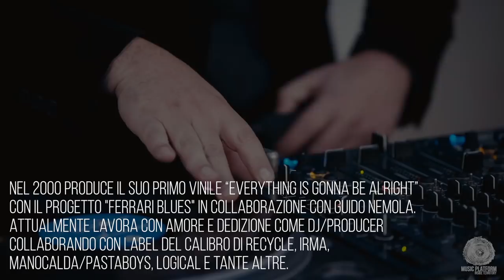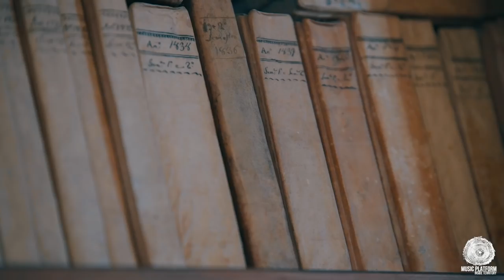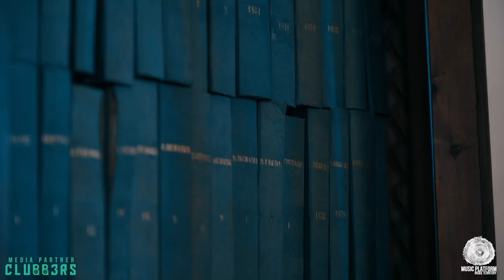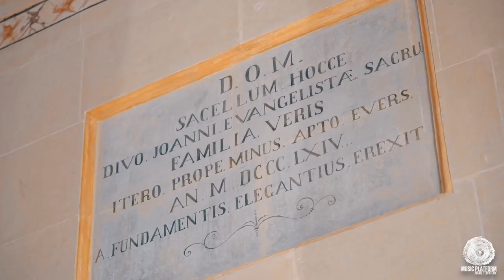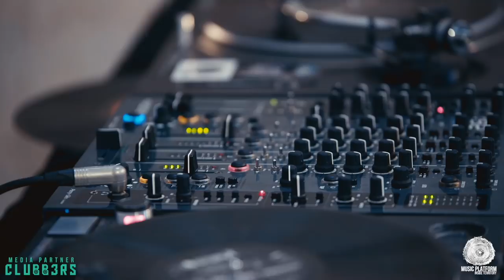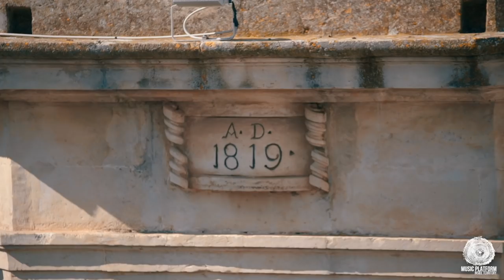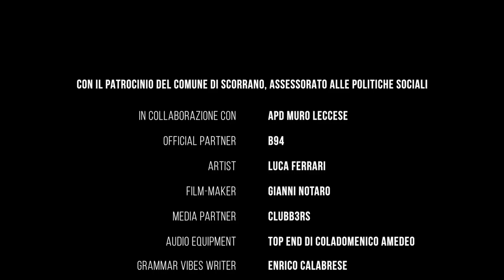Music Platform #11 Luca Ferrari - Scorrano, sul sentiero della storia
Puntata del 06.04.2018 trasmessa in diretta sulla nostra pagina facebook.

Per l’undicesima puntata abbiamo scelto uno dei comuni salentini più noti al mondo per la sua storia: la città di SCORRANO, considerata la capitale delle luminarie.
Faremo un viaggio tra più epoche e tanti monumenti rappresentativi per l’intera citta. Dalla struttura nobiliare settecentesca di Palazzo Veris alla chiesetta di san Giovanni Evangelista, dall’affascinante Torre dell’orologio all’imponente Porta Terra, l’unica testimonianza ancora esistente della cinta muraria che proteggeva la citta medievale; fino all’ ex Convento San Francesco d’Assisi di notevole importanza per molti pellegrini che attraversavano queste terre

La colonna sonora della puntata è affidata a Luca Ferrari.
Dj/producer apprezzatissimo nel panorama house internazionale, capace di far parlare di sè grazie alla sua raffinata e mai scontata selezione emotiva vinyl-only e le numerose collaborazioni con Recycle records, Irma records, Manocalda/Pastaboys, Logical e tante altre

ENGLISH VERSION

For the eleventh episode we have chosen one of the most famous town of Salento in the world for its history: a city called Scorrano, that considered the capital of the illuminations.
We will travel through different ages and many representative monuments for the entire city. From the eighteenth-century noble structure of "Palazzo Veris" to the "church of San Giovanni Evangelista", from the fascinating "Clock Tower" to the impressive "Porta Terra", the only remaining testimony of the walls that protected the medieval city; up to the ex "Convent of St. Francis of Assisi" of considerable importance for many pilgrims who crossed these lands

The soundtrack of the episode is entrusted to Luca Ferrari.
Very popular DJ / producer in the international house scene, able to talk about himself thanks to his refined and never expected emotional selection of vinyl-only and the numerous collaborations with Recycle records, Irma records, Manocalda / Pastaboys, Logical and many other

-Collaborazione: APD amicigiallorossi
-Official Partner: Birrificio B94
-Audio equipment: Top End Service di Coladomenico Amedeo
- Grammar vibes writer: Enrico Calabrese
-Voice over: Fabio Lecci

Con il supporto di:
- Comune di Scorrano Assessorato alle Politiche Sociali
-Serena Patrimia
-Apulia Tribe